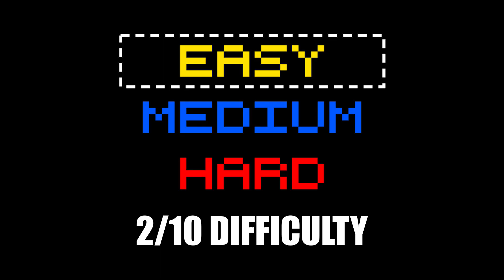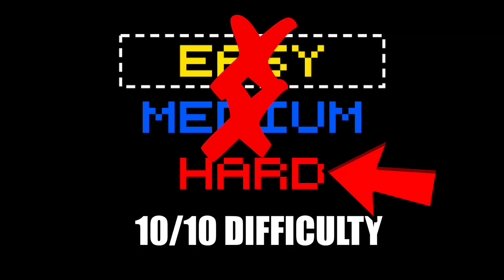The Red Versus Blue Challenge #1 | ft. III Shisno III | Halo 5 Infection Challenge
How to Submit Clips, Montages, & Other Stuff to Quenched Gaming!